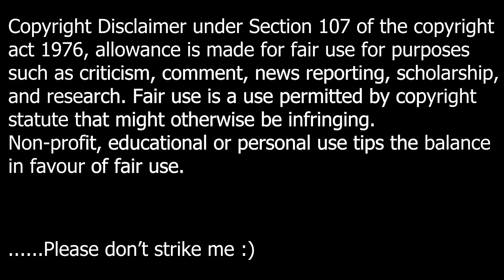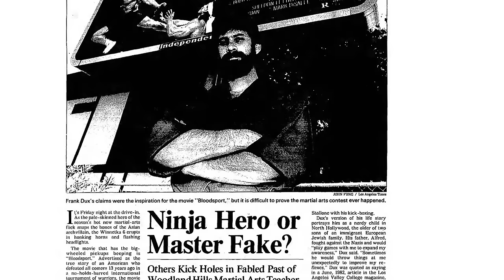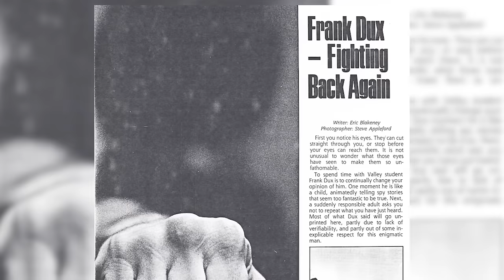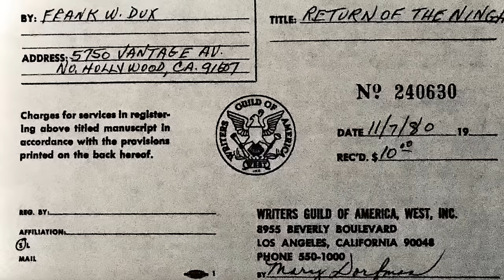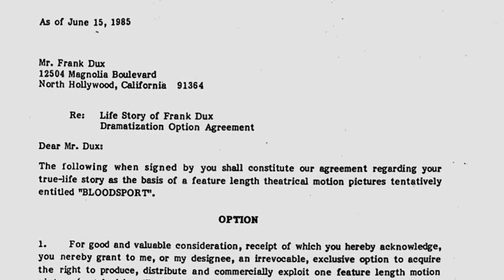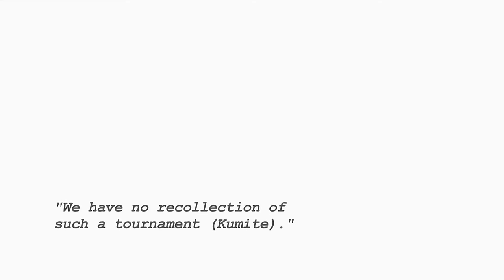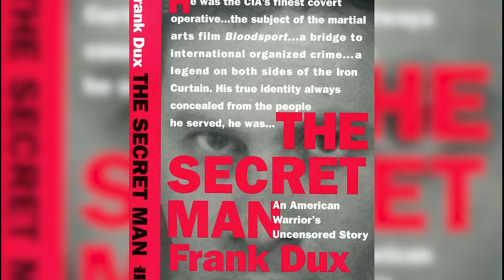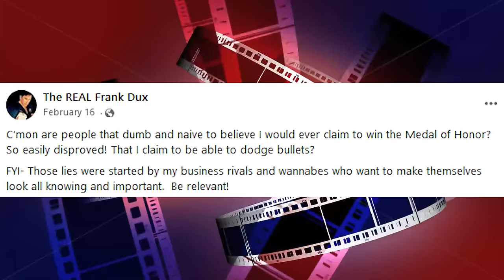Bloodsport (Part Dux) - Getting Frank About Frank - The Reel Story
It's here everybody! This was a challenging and awesome experience dissecting Frank Dux's life, I hope I stuck the landing and that you all enjoy. I feel like I grew so much as far as my editing skills during this part in particular and I hope that the extra time and effort put into it really shows through. It's the part of my game I feel has the most room to improve, so let me know if you think I did. I know this is a ridiculously long one. I promise there is something worth it if you stick with it haha. Let me know what movie you'd like me to do a Reel Story on as well in the comments.

00:00 - 00:28 - Intro
00:29 - 5:20 - "You guys here for the finals?"
5:21 - 6:11 - You cannot get katana sword by lying
6:12 - 11:34 - The. proof?.
11:35 - 20:57 - A busy busy boy
20:58 - 27:12 - The Black Belt articles
27:13 - 42:53 - Hollywood Swingin' (Making Bloodsport)
42:54 - 50:35 - And down goes Dux
50:36 - 1:02:08 - The Secret Man and the secret medal
1:02:09 - 1:05:53 The Quest (for money)
1:05:54 - 1:07:36 - Recent years
1:07:37 - 1:12:07 - The verdict
1:12:08 - 1:14:12 - "Lie To Survive"

Clips From-

"Bloodsport" - Cannon Films

"Put Up Your Dux" - Shoreline Entertainment

"Electric Boogaloo: The Wild, Untold Story of Cannon Films" - Warner Bros

Special thanks again to all clips/resources used in the creation of this video!